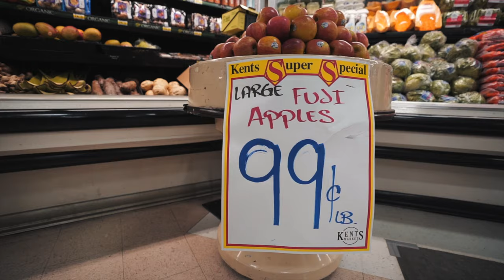Kent's Is Northern Utah's #1 Grocer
We've been serving Northern Utah for nearly 45 years... and we're here to serve for many more.